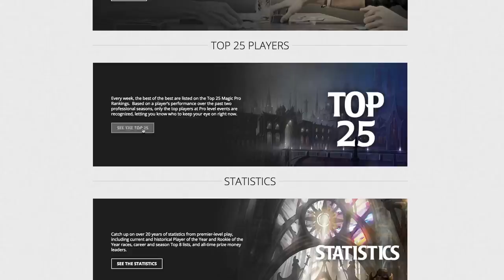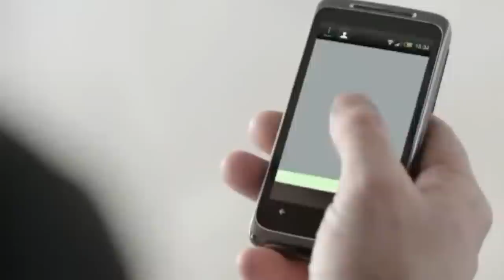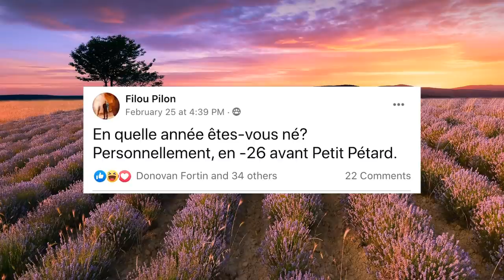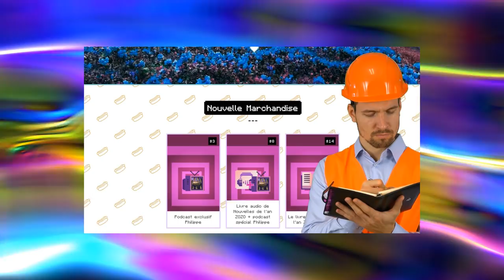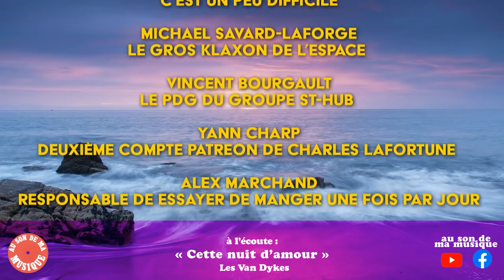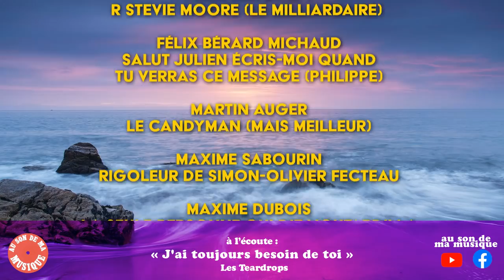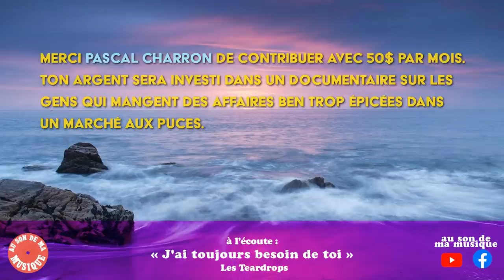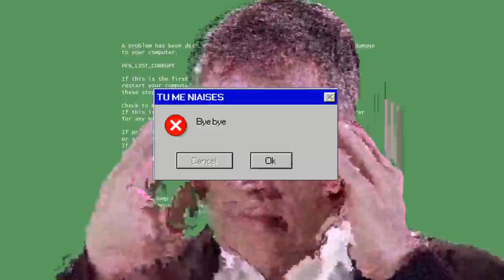TMN2 - 008 LE RETOUR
Jean-François Provençal revient à TMN après le beef avec Mike Ward.